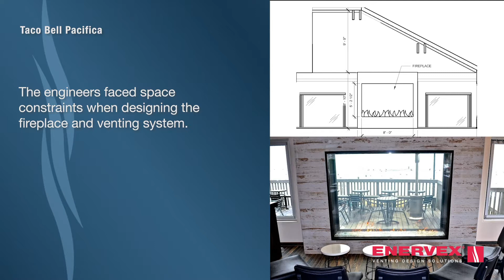Taco Bell Cantina, Pacifica, CA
The World’s Most Beautiful Taco Bell is located just off the Pacific Coast highway on the southern tip of Pacifica, CA

This unique Taco Bell location recently deserved an upgrade – and came to Acucraft for a custom fireplace. This got ENERVEX involved and we supplied the RS Chimney Fans needed to vent the awesome fireplace!